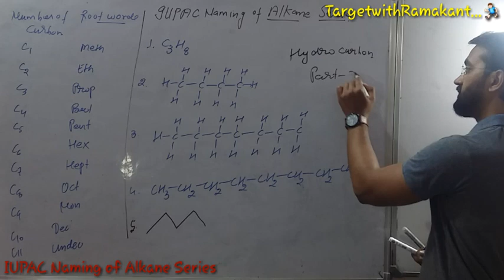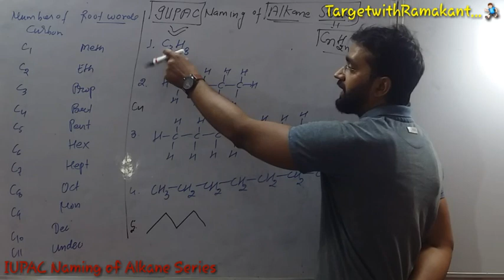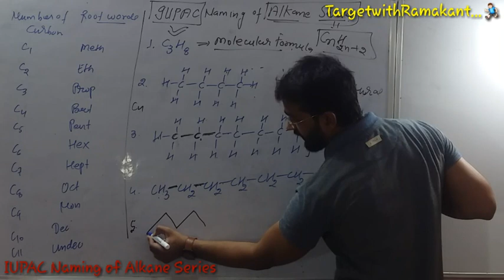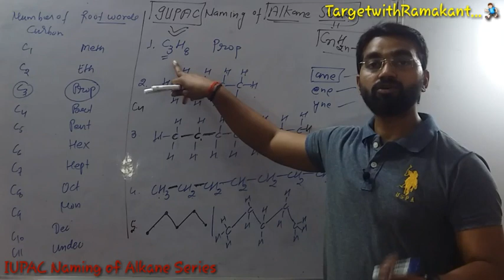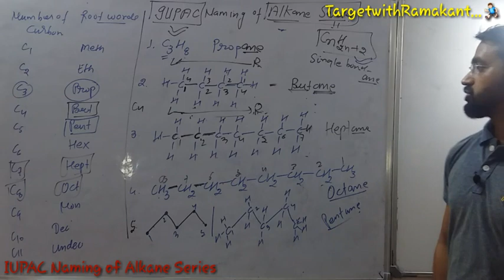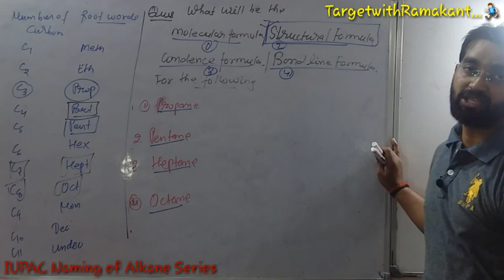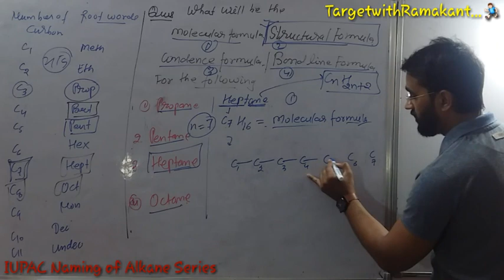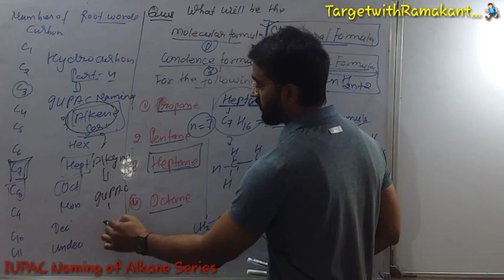IUPAC naming of Alkane Series|Hydrocarbon [Part-3]For-10th/11th/12th & IIT JEE /NEET.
In this topic we study about...
IUPAC NAMING OF ALKANE SERIES..

It is a first member of hydrocarbon